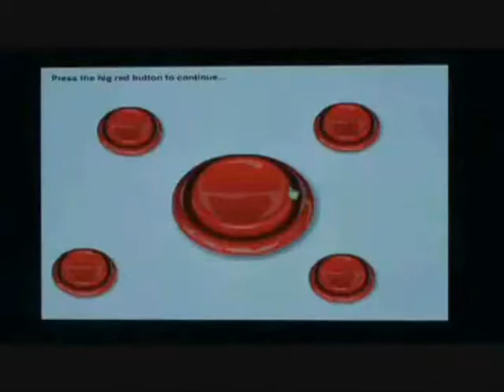Great New Jam Band... The Mclovins.